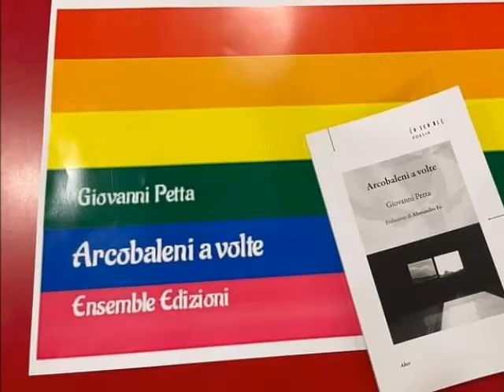«Arcobaleni a volte» - Libreria Enzo Della Corte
È stato davvero bello rivedere vecchi e nuovi amici in libreria, da Rita Dell Corte. Mi avete fatto tante domande ed io ho chiacchierato felice di chiacchierare, soddisfatto di parlare di cose belle. Grazie!